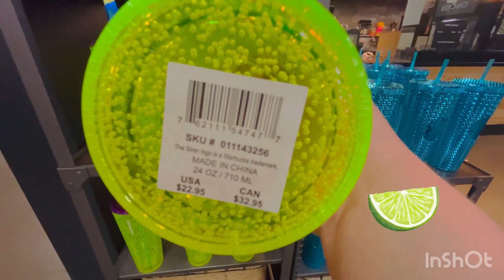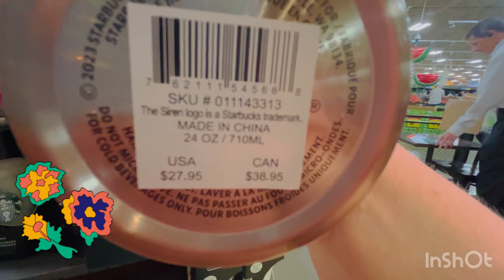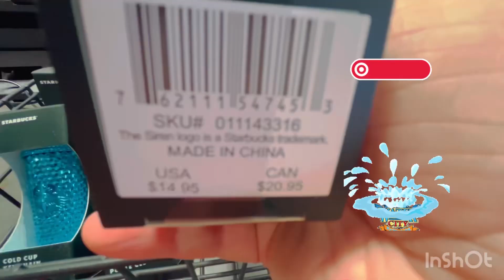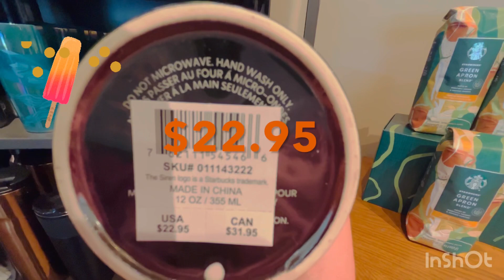Let’s go cup hunting ! Summer 2023 part 2 chapter 1. Bling splash studded